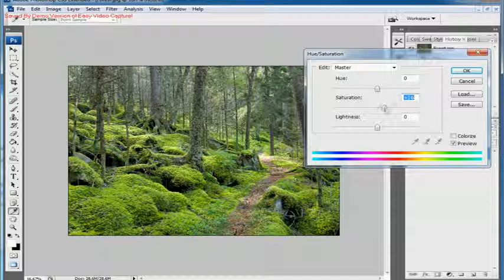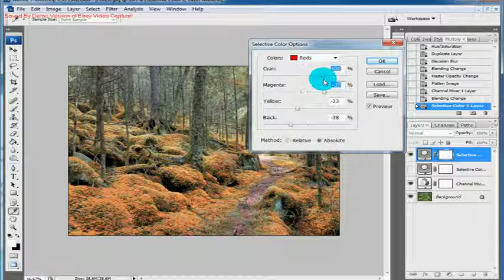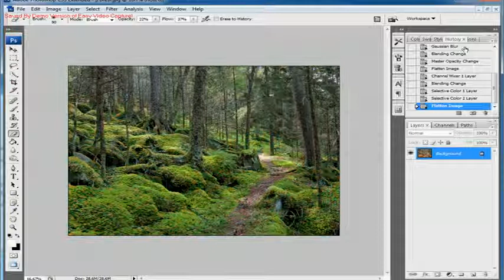forest | Infra Red Effect Using Photoshop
very simple step to make infra red effect using photoshop